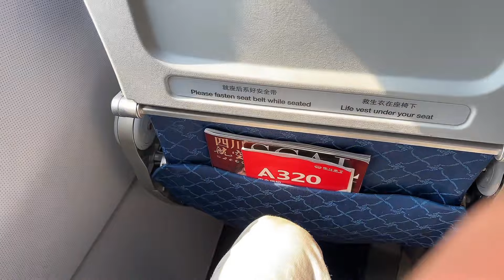又要回国了，看看云南二总老挝豪宅的进度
大家好，這裡是【老撾媳婦與禾草大叔】 YouTube官方頻道！
一個在東南亞娶了老撾老婆的廣西大叔！